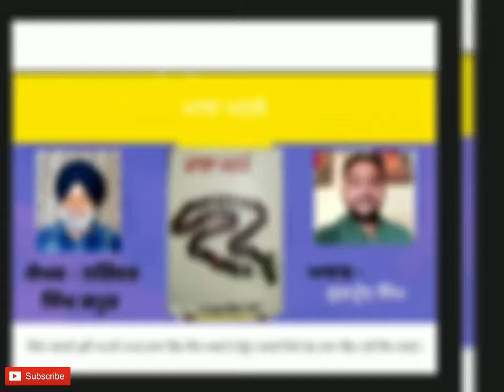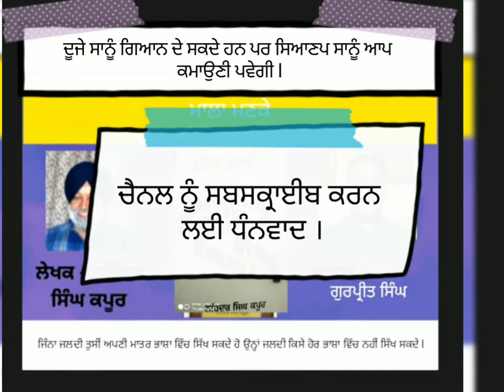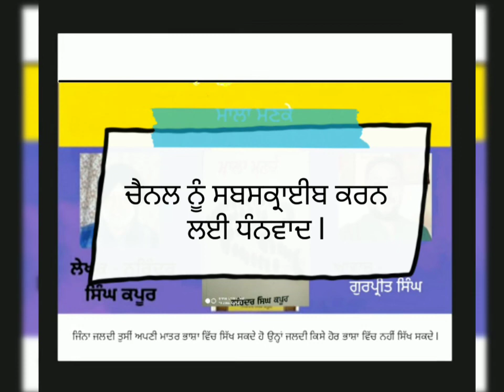ਮਾਲਾ ਮਣਕੇ | Punjabi Audio book ਪੇਜ 21 ਤੋਂ 30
ਪੰਜਾਬੀ ਭਾਸ਼ਾ ਸਰਵੋਤਮ ਭਾਸ਼ਾ ਹੈ। ਅਪਣੀ ਮਾਂ ਬੋਲੀ ਨੂੰ ਪਿਆਰ ਕਰੋ ।
in this audio you will listen to Narinder Singh Kapoor's Punjabi book audio . Narinder Singh Kapoor is the best Punjabi writer and he also hit interviews because he wrote the best  Punjabi books . that's why we uploaded Punjabi audio book Mala manke  Dr narinder Singh Kapoor

audio book
Narinder Singh Kapoor
Narinder Singh Kapoor audiobooks
Narinder Singh Kapoor books
Punjabi audio book
Punjabi audio books free
Punjabi audio novel
best Punjabi audio books
motivational Punjabi audio books
audio book story